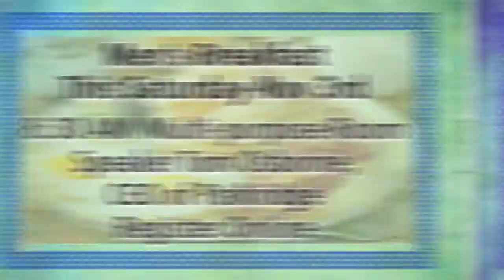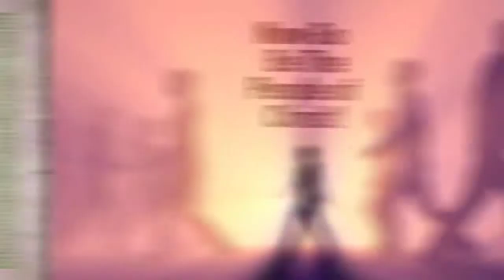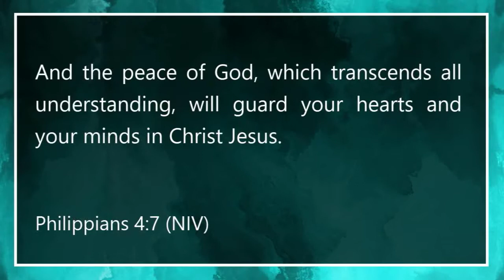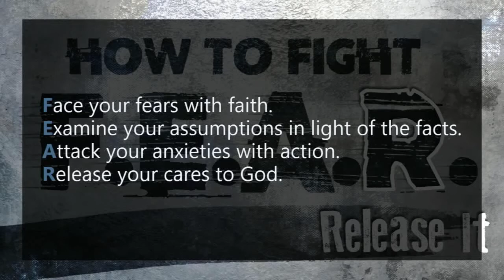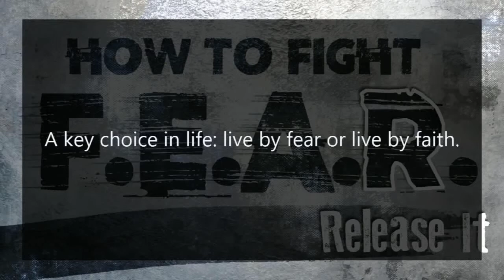How To Fight F.E.A.R. - Release It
The primary way to overcome our fear is to give it to God and seek the wisdom and courage that only God can give.